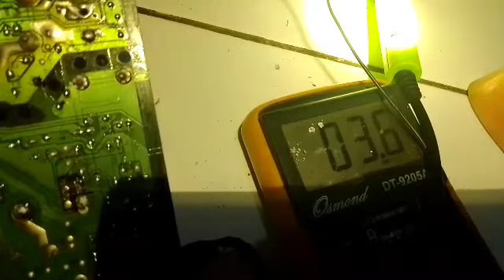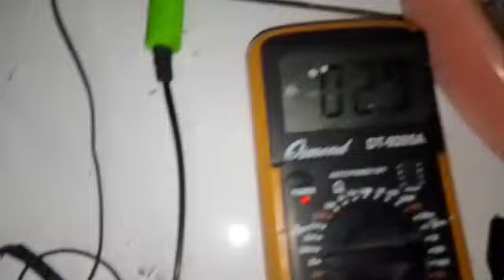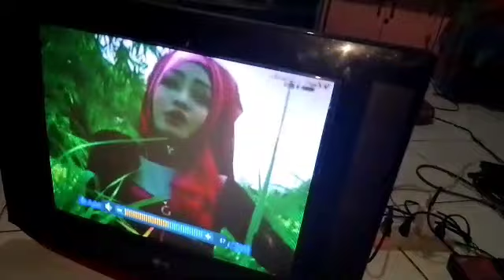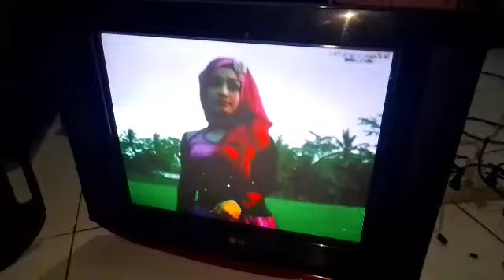Service Tv LG slim suara serak dan kecil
assalamu'alaikum wr wb salam sehat dan bahagia buat semuanya. kali ini saya mau mencoba memperbaiki tv LG slim

yang mati protect setelah saya perbaiki protect nya ternyata ada kendala pada auidio nya yang menyebabkan suara serak

 dan tegangan positif untuk suplay ke ic audio ternyata ada kejanggalan setelah saya telusuri ternyata R FUSE nya putus

setelah saya lakukan penjemperan Alhamdulillah suara langsung normal kembali